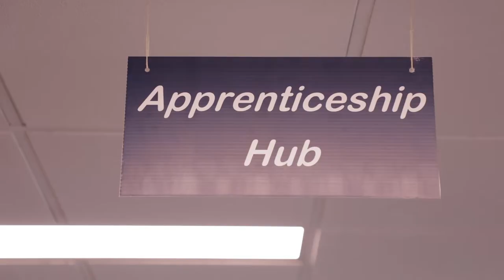Trades at Chisholm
At Chisholm, we offer an extensive range of trade courses from certificate II (pre-apprenticeships) and certificate III (apprenticeships) through to certificate IVs, diplomas and advanced diplomas. 🔨🔧🚧🎓

Upskill, re-skill or get job ready with a wide range of skill sets, short courses and free TAFE courses available.

Learn in our state-of-the art training workshops that reflect 'real-world' industry.

It's time to trade up for a hands-on career with a future.

Find out more today, visit chisholm.edu.au/building